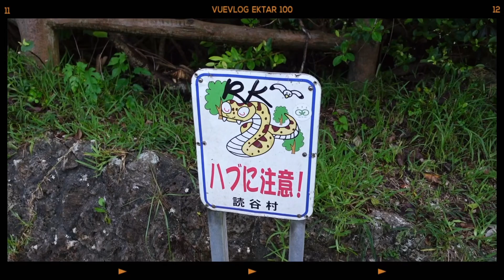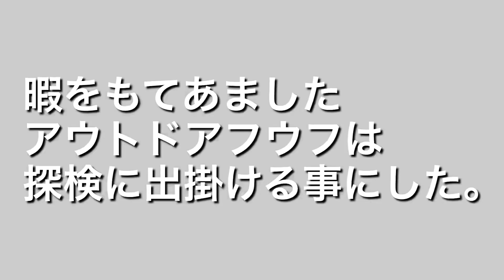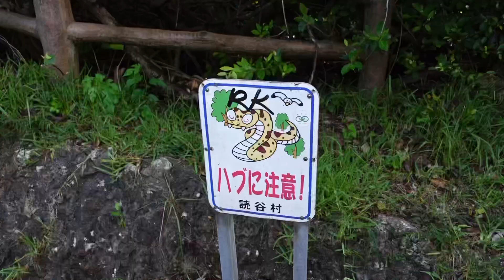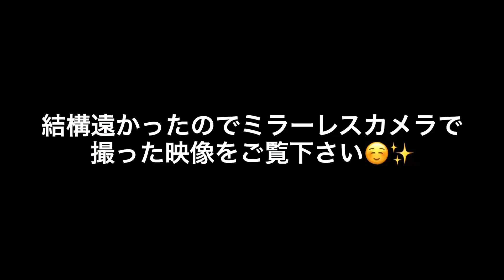【沖縄移住Vlog】コロナの影響から3年振りの開催『琉球海炎祭』に感動！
新型コロナの影響から規模を縮小していた沖縄の花火大会『琉球海炎祭』が3年振りに宜野湾市で開催される事に！

それを知ったアウトドアフウフはGoogleマップで調査し、穴場であろうビーチから花火を眺めようと決めました！

琉球海炎祭は渋滞や人混みが懸念されるので私たち夫婦は少し遠めから静かに花火を眺めたいと思っていました！

そして穴場であろうビーチへ到着するが...